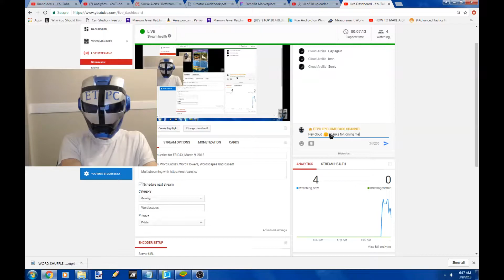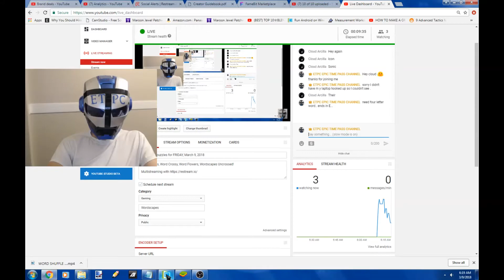WORDSCAPES DAILY PUZZLE ANSWERS FOR FRIDAY, MARCH 9, 2018 masaya ang mga salita